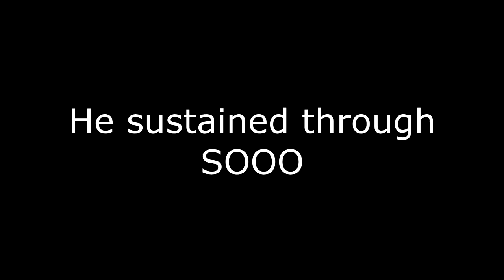Quickshot's spot on analysis on Genja's Immortality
Any content shown in this video is property of Riot Games.